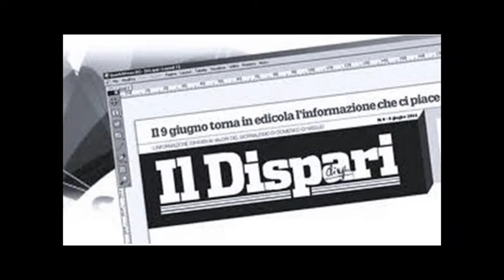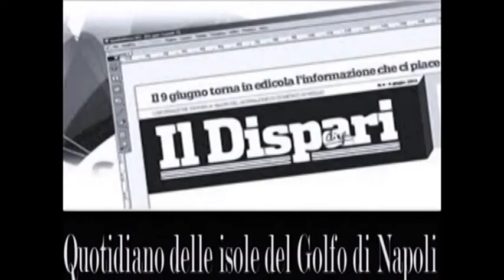19 Il Maggio dei libri Bruno Mancini Amico